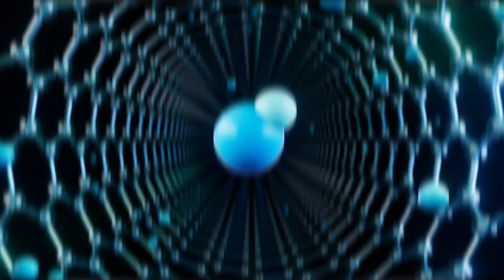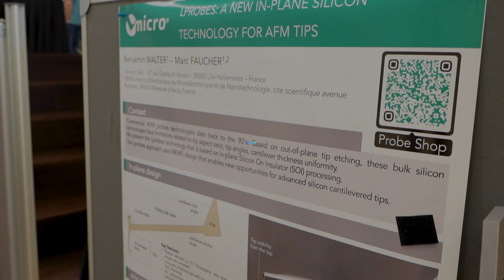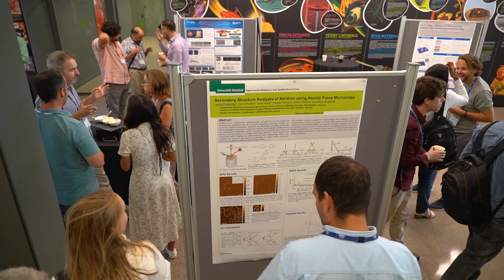2023 NANOScientific Forum Europe Highlights | 2023NSFE Review & Interviews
Thank you for joining us at the 2023 NANOScientific Forum Europe. We're thrilled to take you back to the exciting moments of the event, which was held in person at ICFO – The Institute of Photonic Sciences in Barcelona, Spain, and hosted by Prof. Dr. F. Pelayo García de Arquer.

The 6th NSFE was a remarkable showcase of the latest advancements in Atomic Force Microscopy (AFM) applications in materials and life sciences.